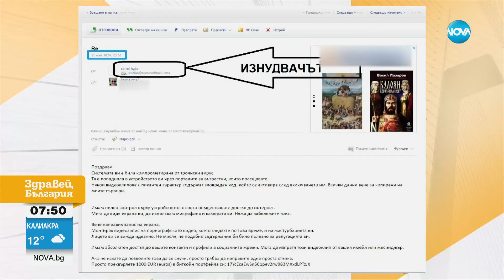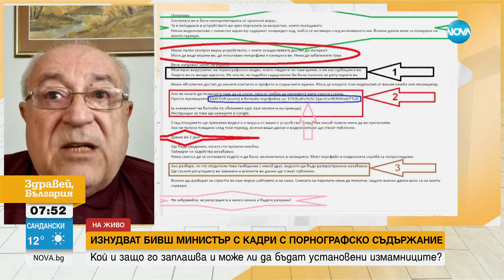Изнудват бивш министър с клип с нецензурно съдържание - Здравей, България (13.05.2024)